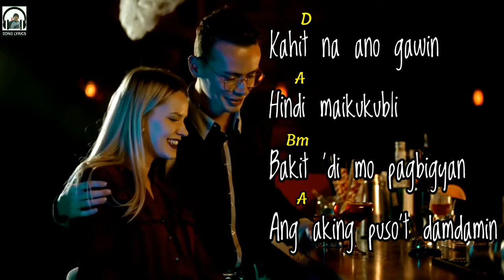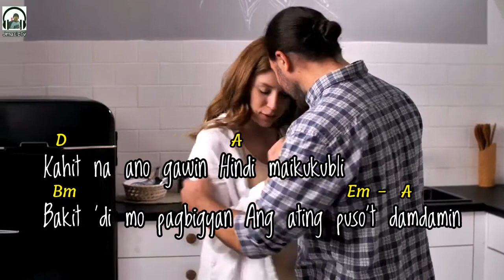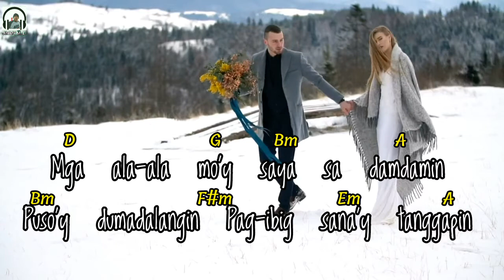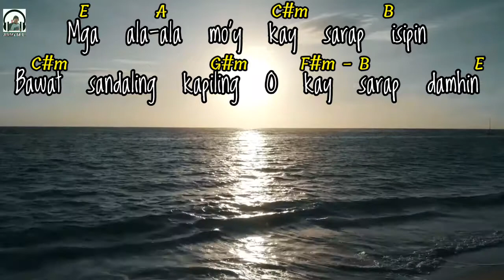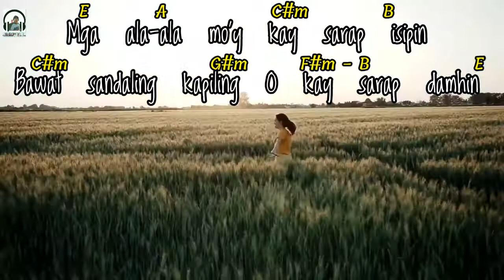𝘼𝙡𝙖𝙖𝙡𝙖 𝙈𝙤 | 𝘚𝘰𝘯𝘨 𝘉𝘺 𝘞𝘩𝘪𝘵𝘦 𝘓𝘪𝘦𝘴 | Lyrics | Chords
God Bless .

EDITING SOFTWARE
KINEMASTER

PHOTO EDITOR
PICSART